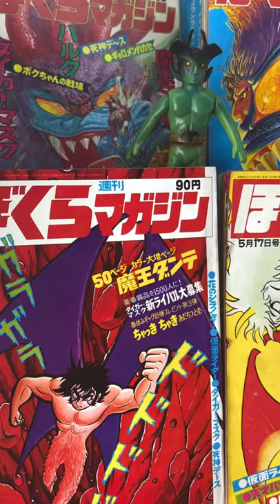toy collection Devilman go nagai manga sofubi devil man anime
Go Nagai’s Demon Lord Dante
Manga (January 1971)
with two stunning covers by movie poster illustrator Noriyoshi Ohrai, and Devilman toys and media.
Manga (June 1972)
Anime (July 1972)